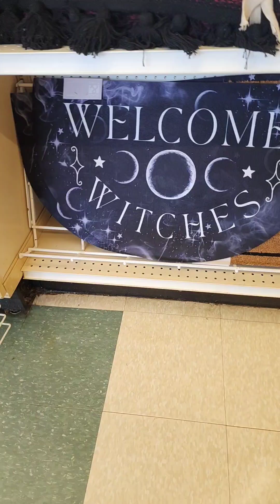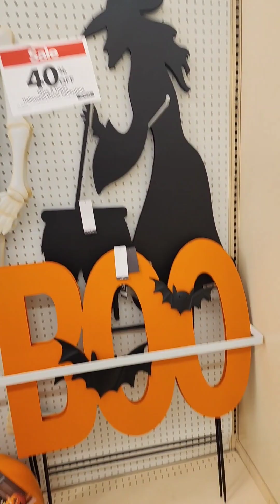Jo Ann Halloween 2023 walkthrough